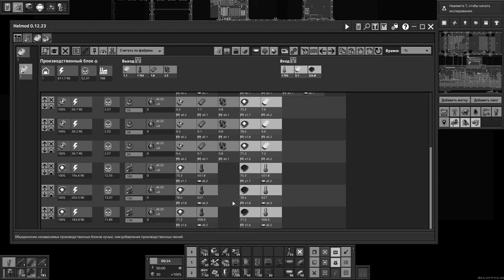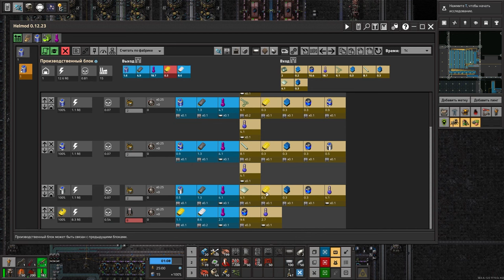Проблемы с охлаждением ! - Factorio (Krastorio 2 + Space Exploration) #34